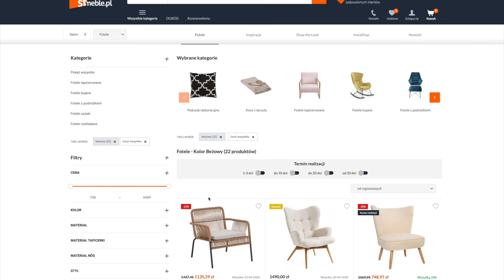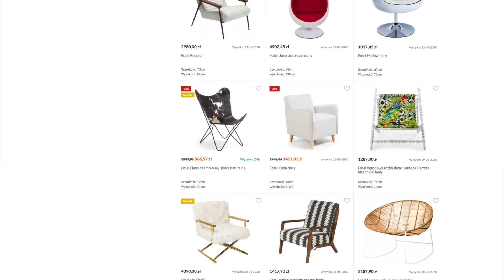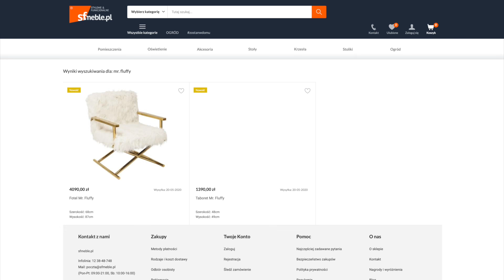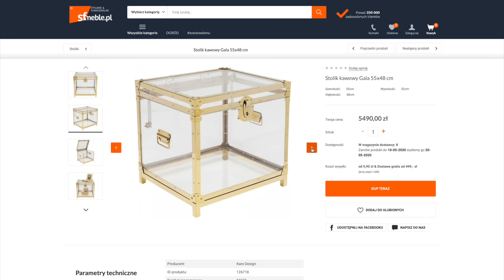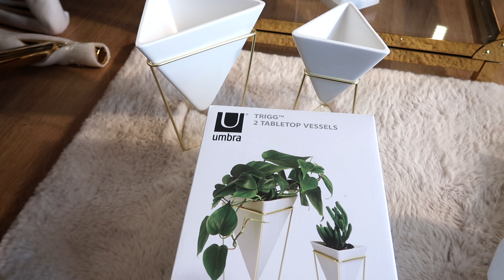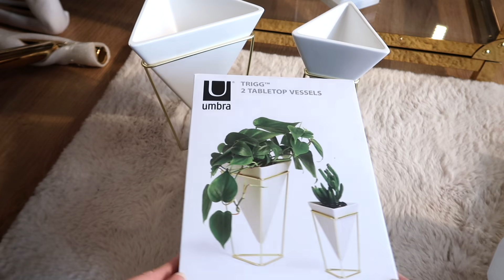URZĄDZAM MIESZKANIE - TESTUJĘ NOWE MEBLE I DODATKI! 🛋️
🔥 PROMOCJA! Aż 22% rabatu na cały asortyment sklepu sfmeble.pl
🗝 Hasło: OLFAKTORIA22
⏰ Czas trwania promocji: 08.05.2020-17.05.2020, do północy.

👱🏻‍♀️Paleta do konturowania Anastasia Beverly Hills Contour Kit Light to Medium
👁 Tusz do rzęs EL Double Wear Zero-Smudge Lenghtening Mascara nr 01 - black
💨 Utrwalacz do makijażu Too Faced Peach Mist Setting Spray do torebki
🖌️Pędzle Tom Ford: nr 06-do różu nr 11 - do cieni do rozświetlacza

Ostrzeżenie
Niniejszy film stanowi utwór, podlegający ochronie na podstawie ustawy o prawie autorskim i prawach pokrewnych. Nieuprawnione wykorzystanie filmu narazi sprawcę na konsekwencje prawne. Autorskie prawa osobiste oraz autorskie majątkowe do filmu przysługują Dorocie Goldmann.